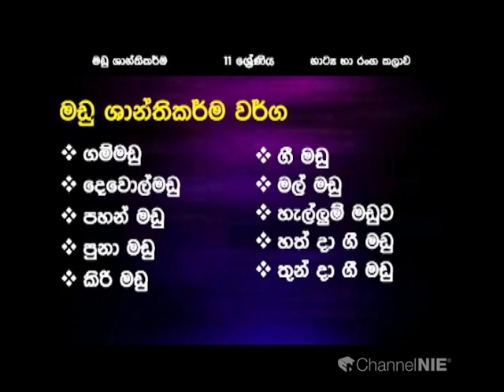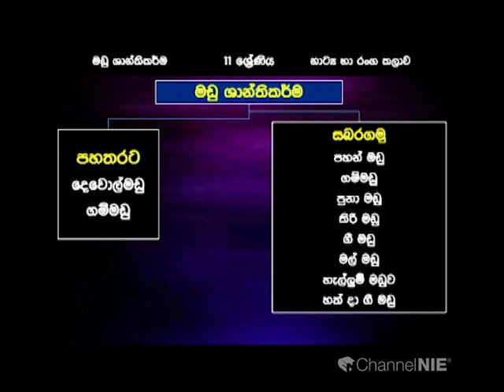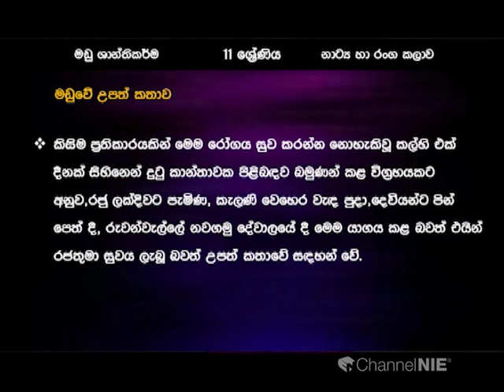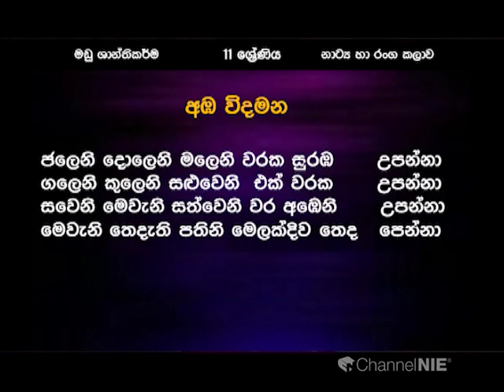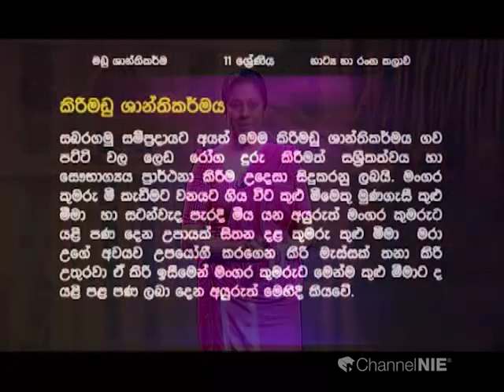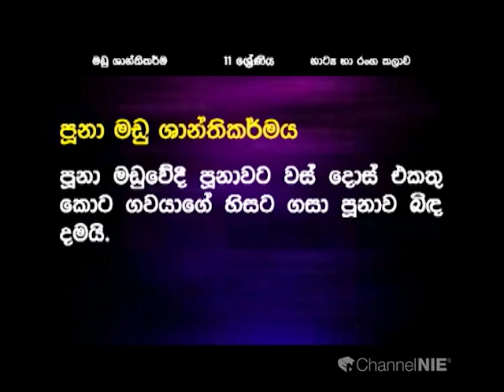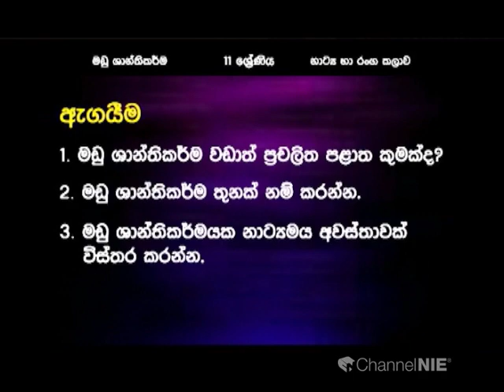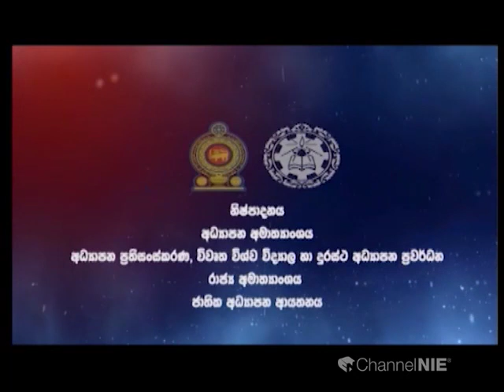ශාන්තිකර්ම - 11 ශ්‍රේණිය (නාට්‍ය හා රංගකලාව)